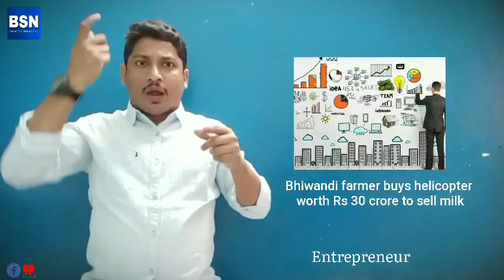Bhiwandi farmer buys helicopter worth Rs 30 crore to sell milk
Source : "TimesNowNews"